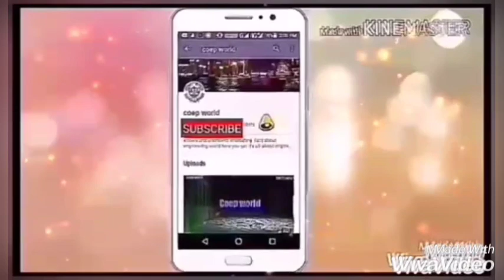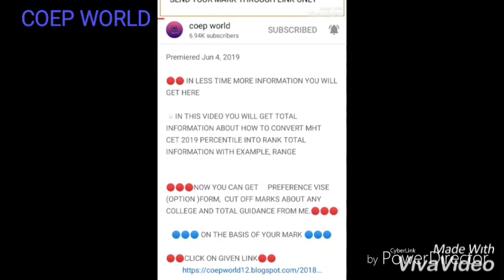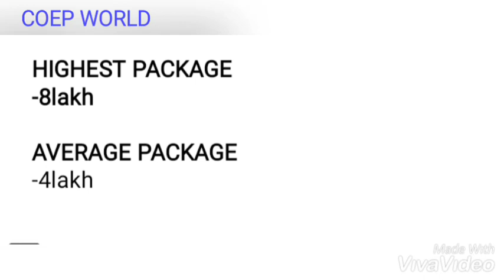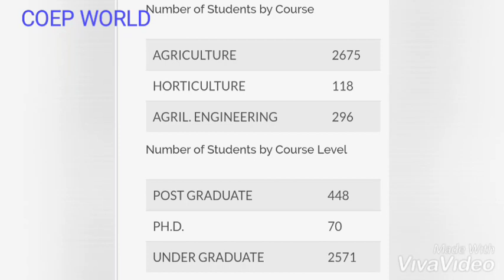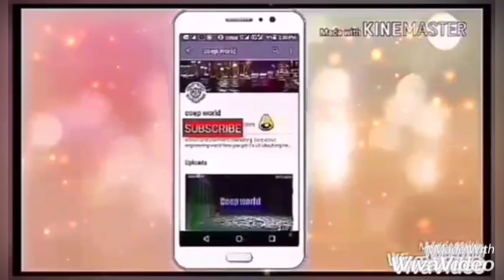MAHATMA PHULE KRISHI VIDYAPEETH RAHURI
MHT CET 2020 MOST IMPORTANT VIDEO

 HELLO FRIENDS HERE ARE SOME BEST BOOK FOR JEE MAIN TO

🔴SEND COLLEGE INFORMATION FOR REVIEW VIDEO ON COEP WORLD CHANNEL

RAHURI KRISHI VIDYAPEETH

MAHATMA PHULE KRISHI VIDYAPEETH RAHURI TOTAL INFORMATION

MAHATMA PHULE KRISHI VIDYAPEETH RAHURI COLLEGE FEE

MAHATMA PHULE KRISHI VIDYAPEETH RAHURI CAMPUS